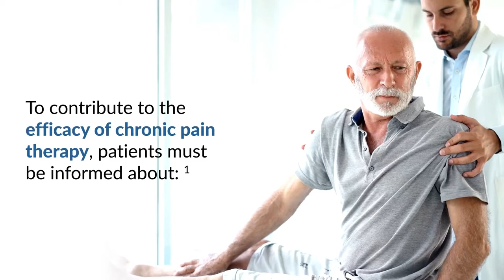This September, Let's Raise Awareness About Pain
Informative video-capsule presenting the objectives of Pain Awareness Month, as well as its goals of fighting stigma and increasing information among specialists and the public about its impact on patient's lives, as well as best practices for its management. For this and more notes on Pain visit our platform.

Sources:
1. Galvez-Sánchez CM, Montoro CI. Chronic Pain: Clinical Updates and Perspectives. J Clin Med. 2022; 11(12):3474.
2. American Chronic Pain Association (ACPA). 2021. ACPA Pain Awareness Month History.
3. International Association for the Study of Pain (IASP). 2021. Pain Awareness Month.

PP-UPP-HKG-8002 SEP 2022